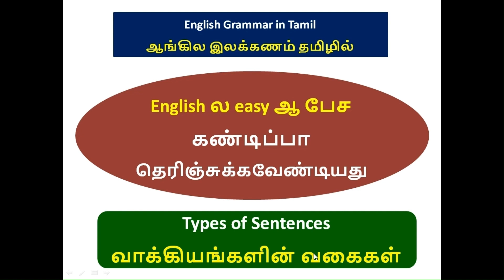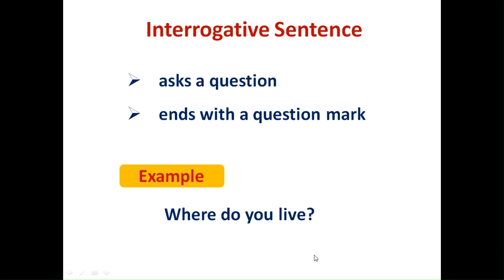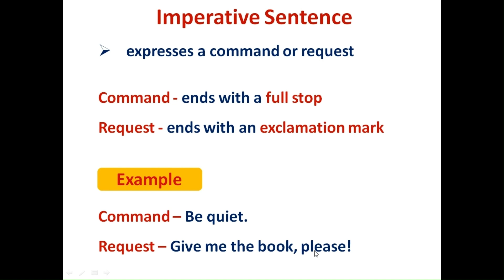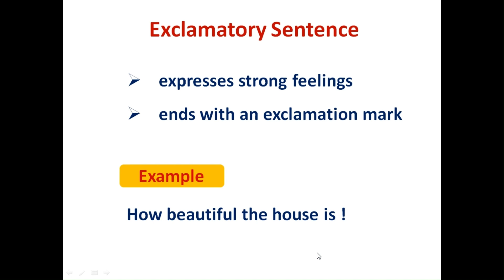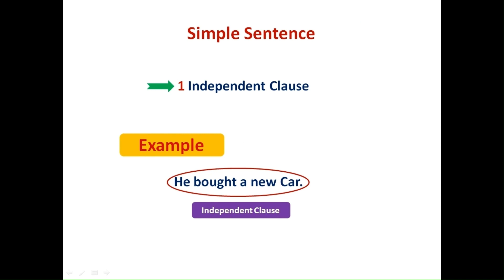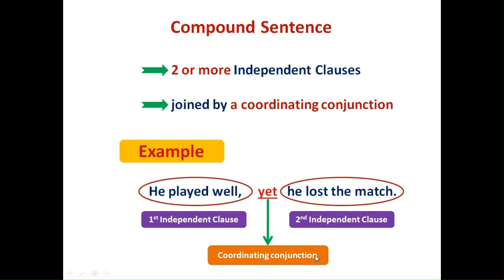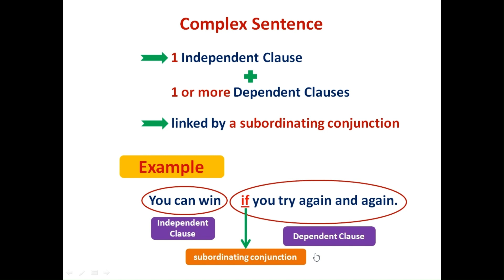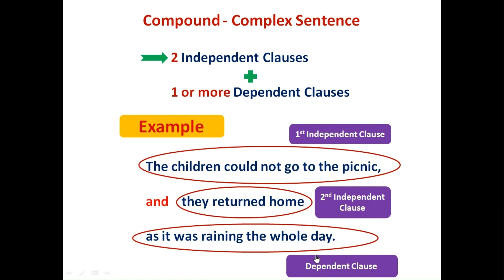Types of Sentences (தமிழ் வாயிலாக) !!